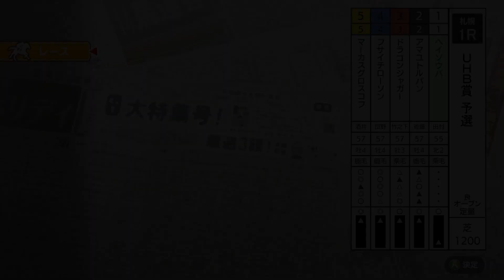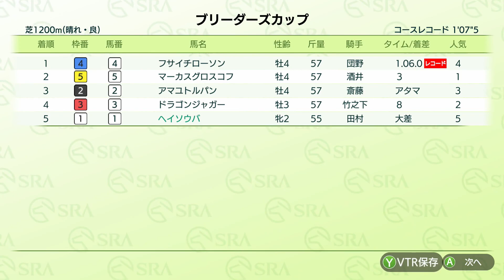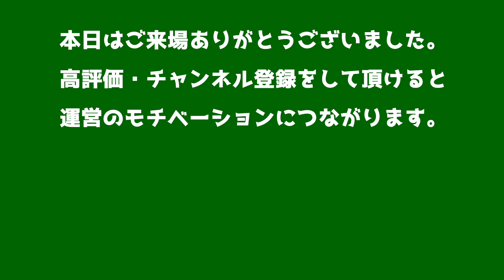【ダビスタSwitchブリーダーズカップ】2021年8月14日 1R UHB賞 予選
1R「UHB賞 予選」